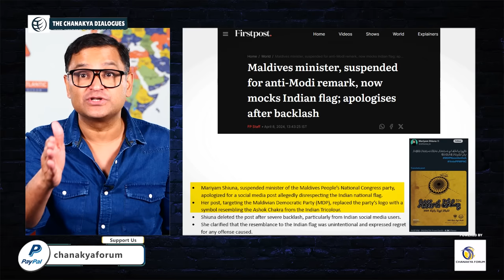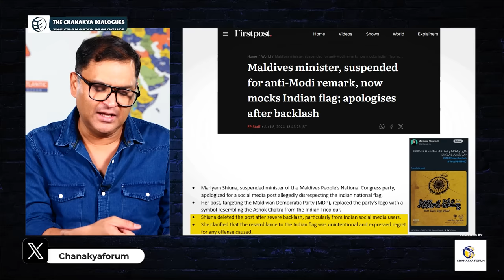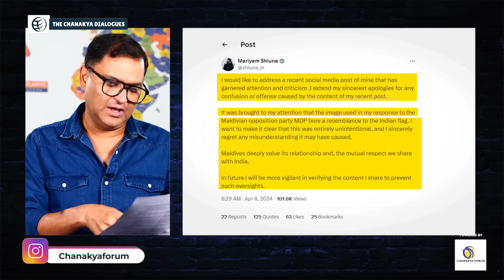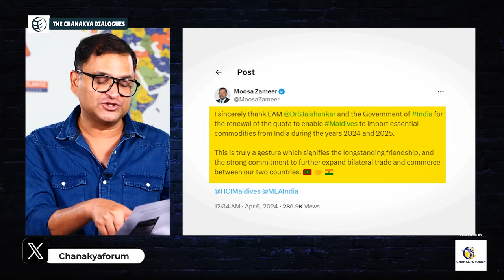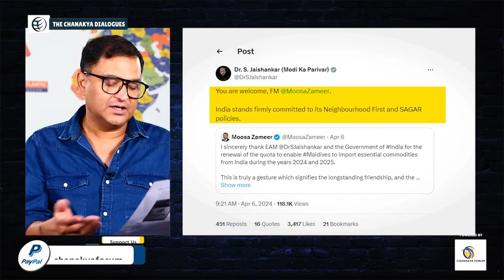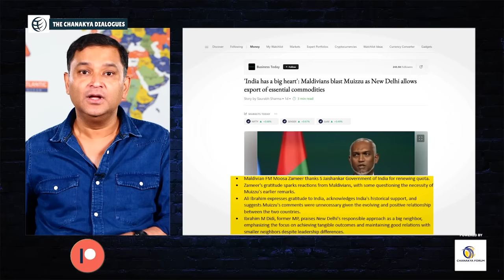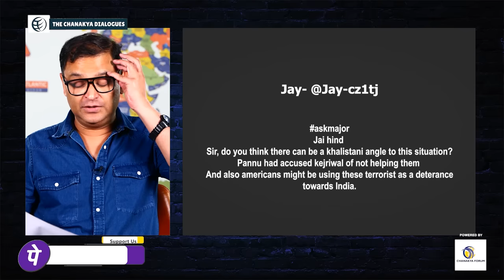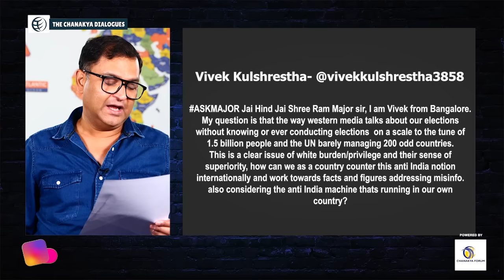Ex-Maldivian Minister insults Indian National Flag, slammed by their countrymen | Major Gaurav Arya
Mariyam Shiuna, suspended minister of the Maldives People’s National Congress party, apologized for a social media post allegedly disrespecting the Indian national flag. Her post, targeting the Maldivian Democratic Party (MDP), replaced the party’s logo with a symbol resembling the Ashok Chakra from the Indian Tricolour. Shiuna deleted the post after severe backlash, particularly from Indian social media users. On the other hand, Maldivian Foreign Minister Moosa Zameer thanks India for increasing export of essential supplies despite diplomatic tensions. Gesture signifies a longstanding friendship and commitment to bilateral trade expansion. In Today's The Chanakya Dialogues English Video Major Gaurav Arya slams Maldivian Mindset.